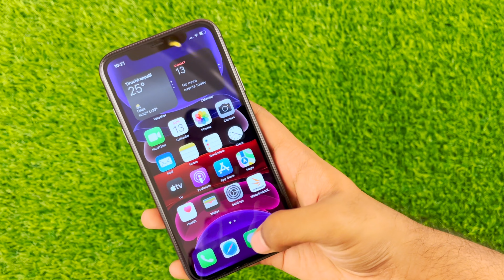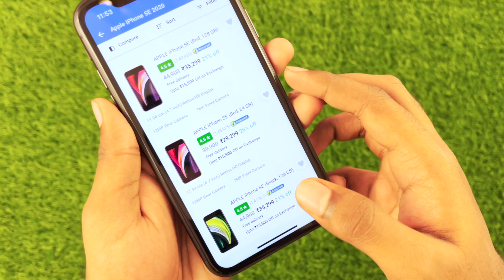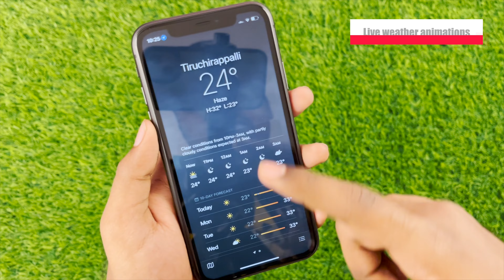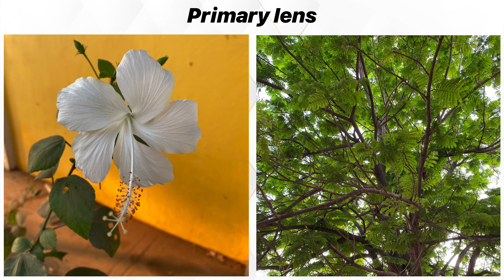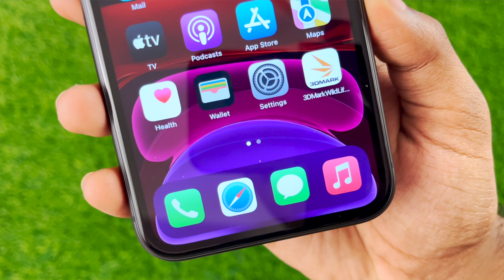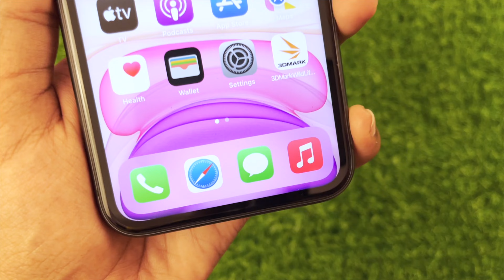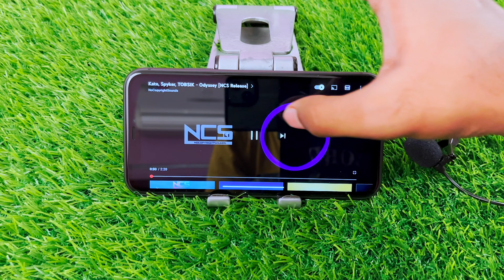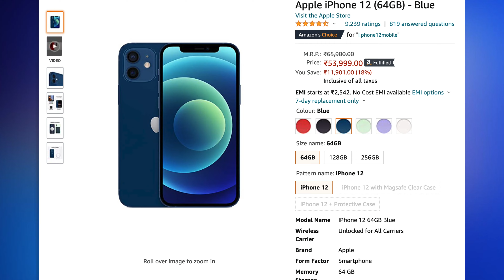iPhone 11 in 2022 🤨🤨🤨 is it still worth? in Tamil @TechApps Tamil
Hi, guys today in this video I am going to share my thoughts about buying iPhone 11 Base model in 2022 in our Tamil Language.

TechApps Tamil
 This is Our twitter account
Link to buy iPhone 11